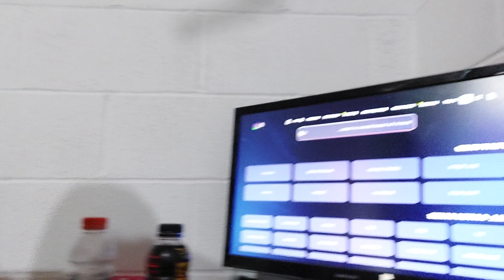April 5 2024 ufc 300 prime taste testing